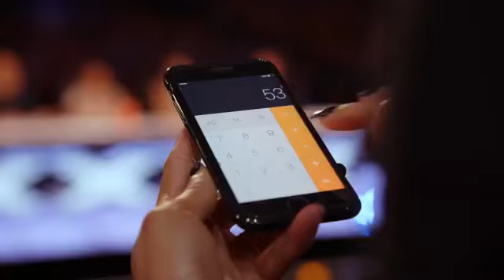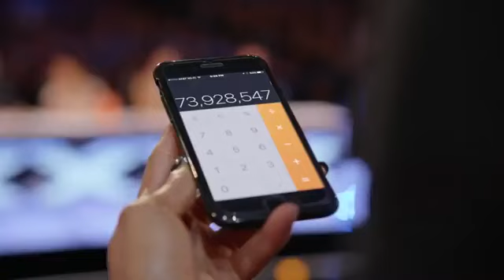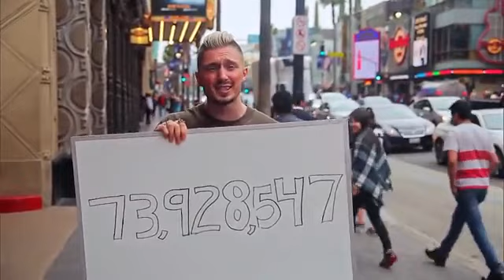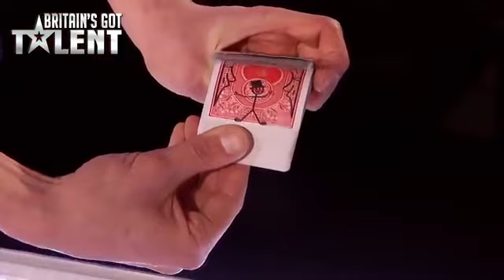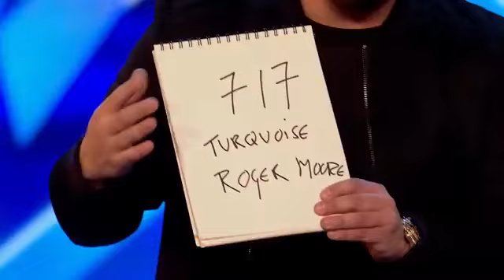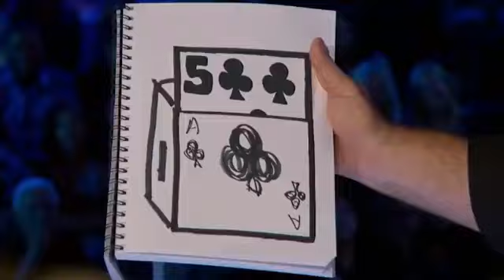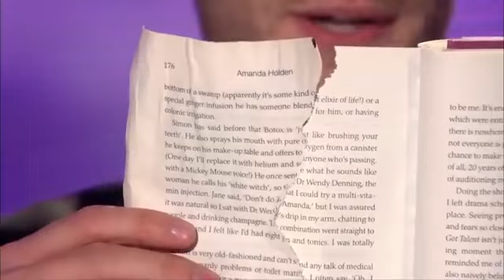TOP 10 Magicians Worldwide | REAL MAGIC | Got Talent Global...